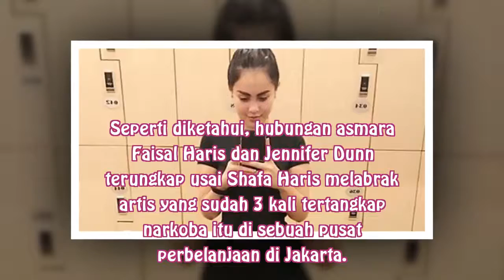Faisal Haris Temui Jennifer Dunn Setiap Hari?